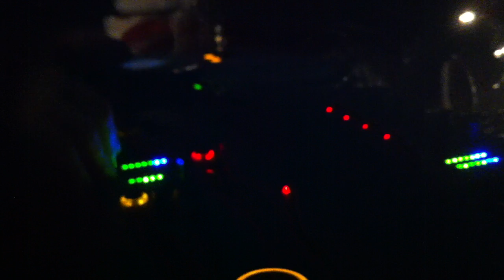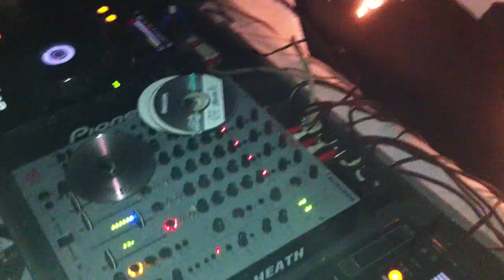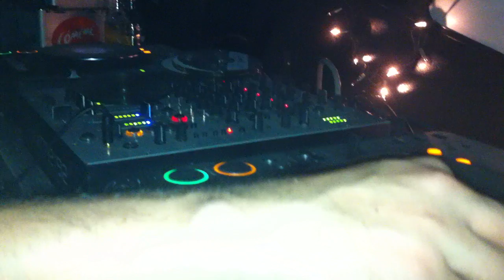Matias Aguayo@Perro Negro pt.1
Matias Aguayo
Perro Negro
Nov 26. 2011.
Medellín - Colombia